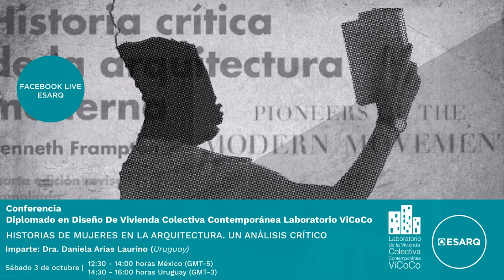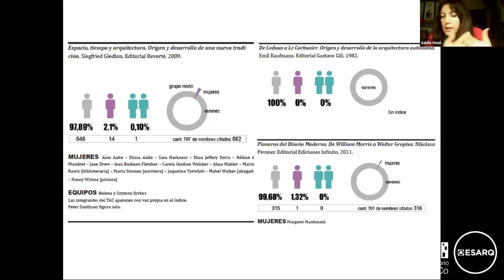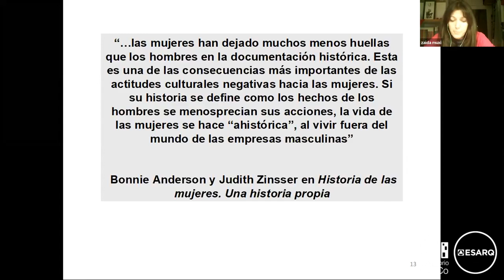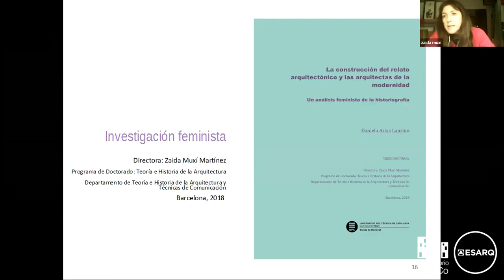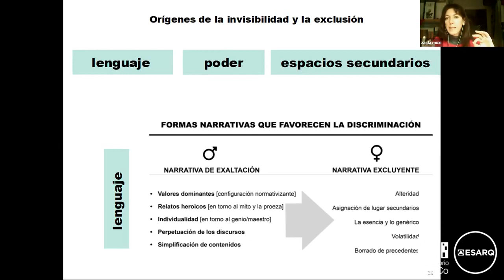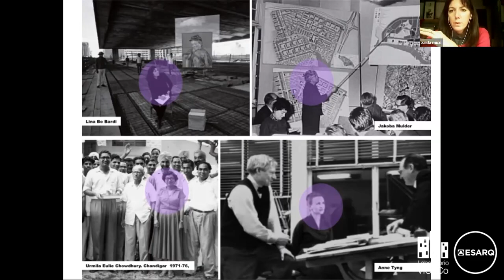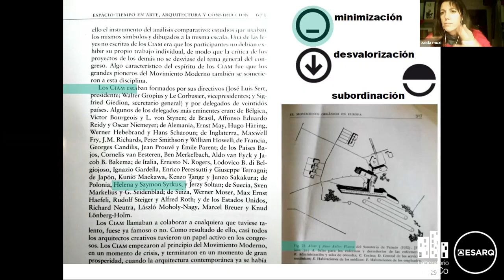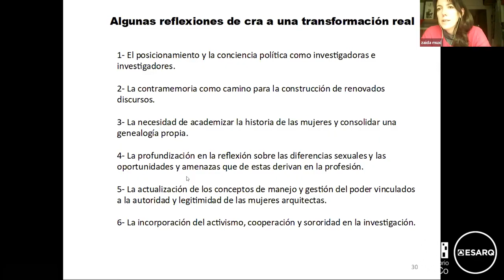Historias de mujeres en la arquitectura Un análisis crítico Dra Daniela Arias Laurino Uruguay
La fundación e internacionalización de la modernidad arquitectónica estuvo ligada a los medios de comunicación de masas, las revistas periódicas disciplinares y los libros referentes de texto de arquitectura. Sin embargo, los aportes concretos que realizaron las mujeres arquitectas a la construcción de esa modernidad, en todos los campos de la disciplina, no se han visto reflejados en los relatos historiográficos con una visibilidad equiparable a la otorgada a los arquitectos. Esta investigación propone una revisión historiográfica capaz de reconocer cuentos aportes e identificar los mecanismos discriminatorios que han generado su invisibilización, una tarea que requiere construir nuevas preguntas, aproximaciones teóricas y herramientas de análisis desde una epistemología que incorpore la perspectiva feminista. Esta conferencia es parte del Diplomado en Diseño de Vivienda Colectiva Contemporánea, que es coordinado por el M. Arq. Graziano Brau Pani y M. Arq. Álvaro Beruben Galván. Conoce más programas de Vivienda Colectiva en Facebook e Instagram: @ laboratorio.vicoco.esarq